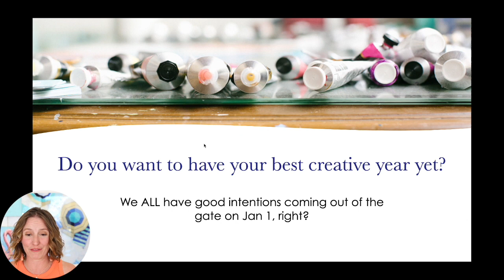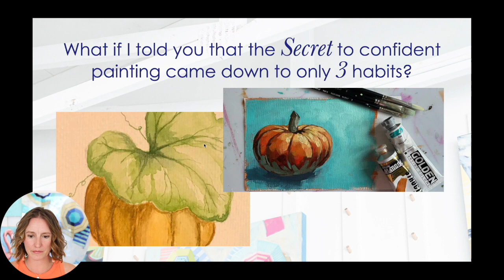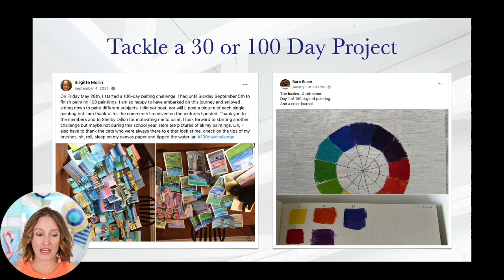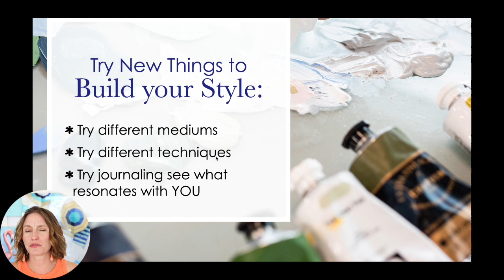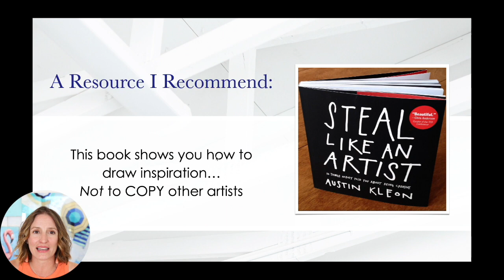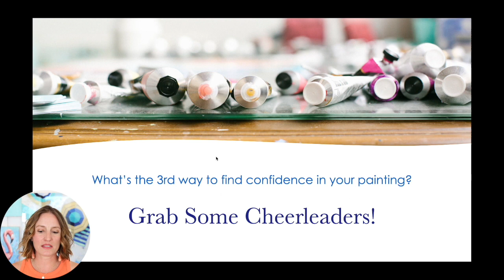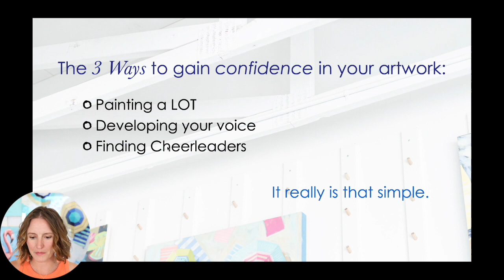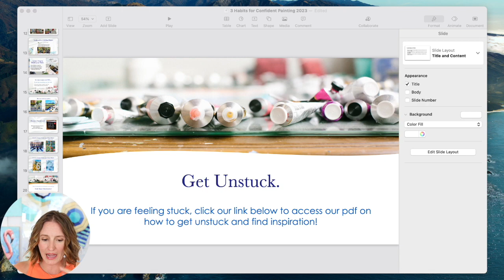Get Unstuck! Jan 12, 2023 Live Chat with Shelby Dillon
Join Shelby for a Live chat all about Creativity and Inspiration!

If you'd like to kickstart your painting for 2023, join us for a 5-day painting adventure